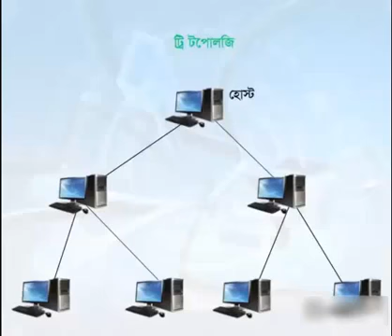ট্রি টপলোজি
কোন কিছু বুঝতে সমস্যা  হলে যোগাযোগ